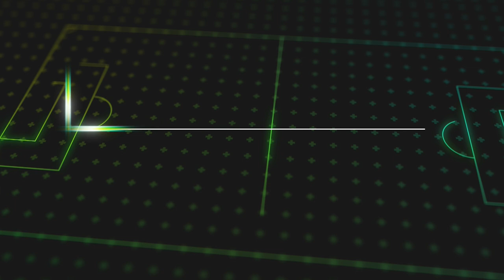De Champions Club: Seizoen 2 - Aflevering 6